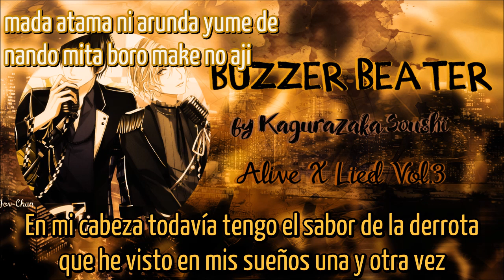Buzzer Beater- Kagurazaka Soshi Sub Español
Hola!!! aqui comienzo con los Alive X Lied. no tanto en orden sino por como me gustaron pero de que subiré todas así sera. si no es mucha molestia seria algo genial que compartieran mi contenido y así podre subir mas videos mas rápido.
un cosito que encontre en el blog en ingles:
en fin espero les guste, ese siempre lo digo (??)
"Buzzer beater" es un término en el baloncesto en el que alguien intenta hacer un tiro en el último minuto, así que a eso se refiere esta canción. Menciona las "jugadas" deportivas y las cosas habituales de "nunca rendirse"./
todas las canciones de tsukipro tienen una historia o mensaje y espero eso les llegue uvu